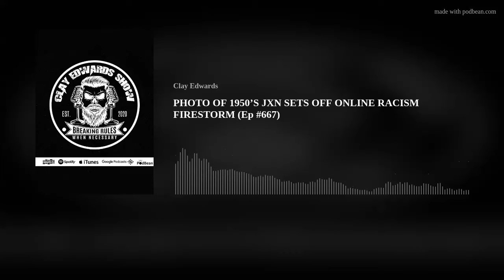PHOTO OF 1950’S JACKSON, MISSISSIPPI SETS OFF ONLINE RACISM FIRESTORM (01/02/24)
Clip From Ep #667 Of The Clay Edwards Show On 103.9 WYAB (01/02/24)